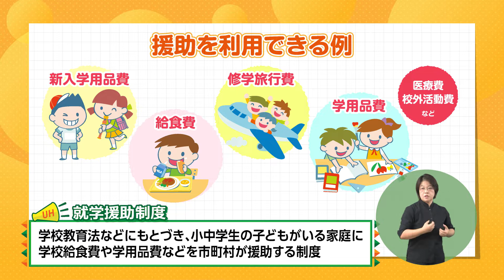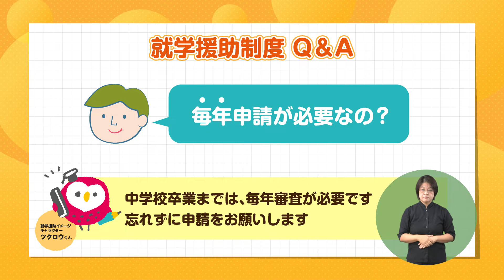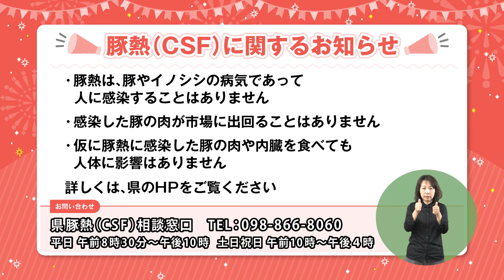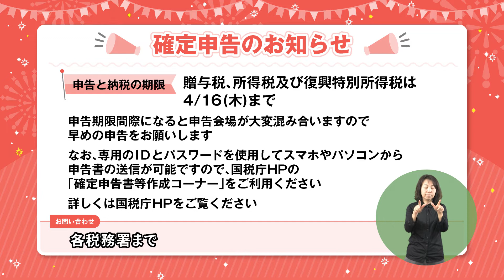うまんちゅひろば令和2年3月7日、3月8日放送「就学援助制度について」